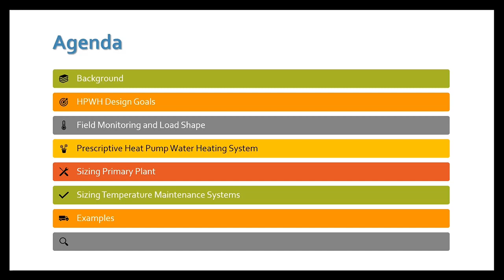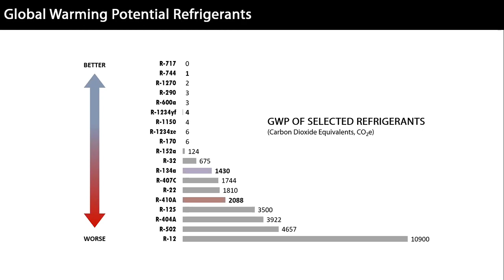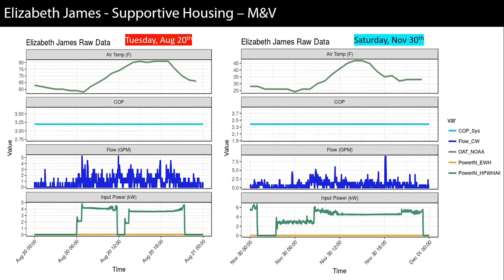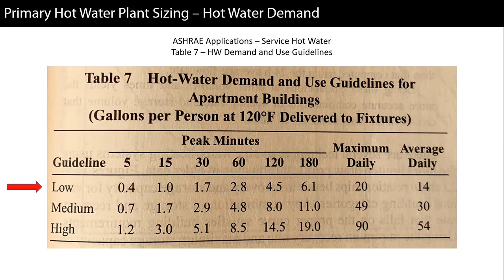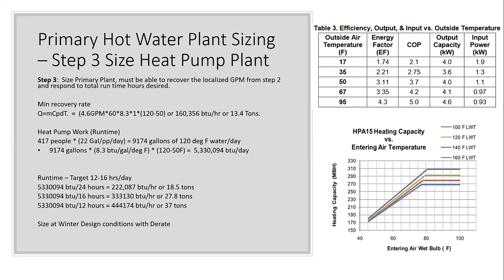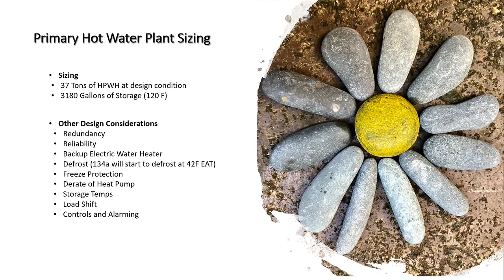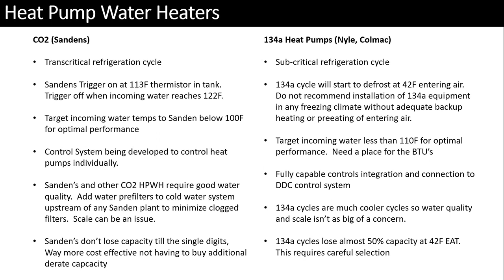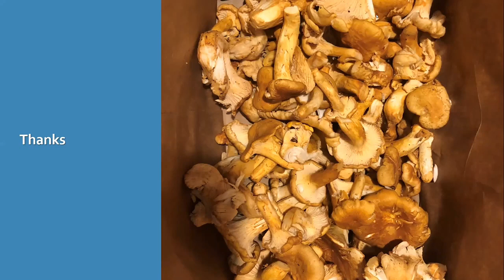Shawn Oram, Ecotope: "Central Heat Pump Water Heating Design"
Shawn Oram of Ecotope, an engineering firm focused on grid decarbonization solutions for buildings. Shawn goes over major design goals with heat pump water heaters (HPWH); field monitoring; load shapes for different types of multifamily buildings; prescriptive HPWH systems in CA; sizing of primary plants and temperature maintenance systems; examples. Finally, Shawn answers audience questions. For more, see ecotope.com and redwoodenergy.tech.